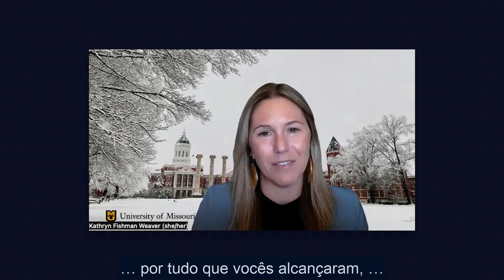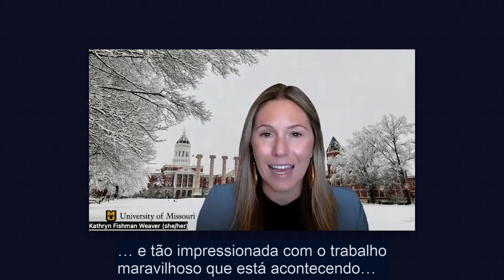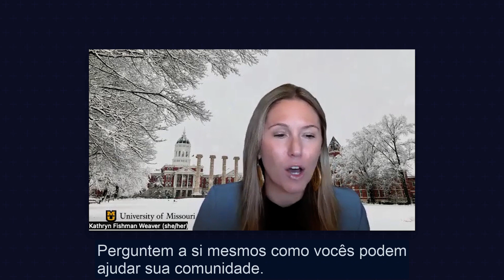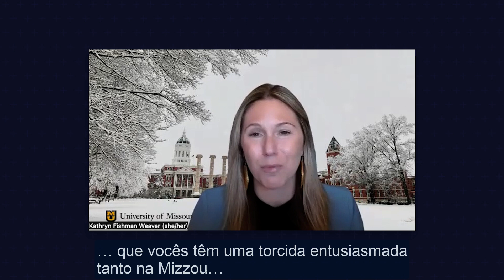Congratulations and Best Wishes to Mackenzie